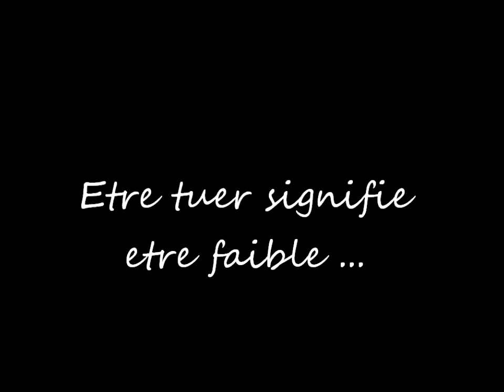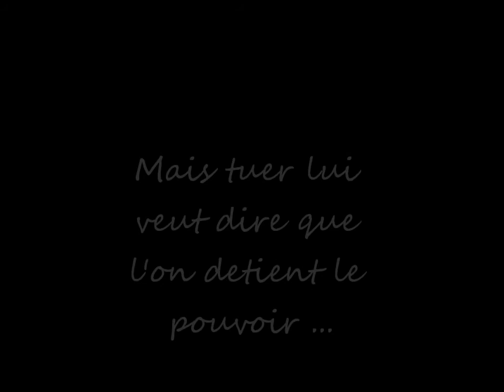PvP mt2 by GSMwoop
dans metin il y a deux camps : les forts et les noobs ^^